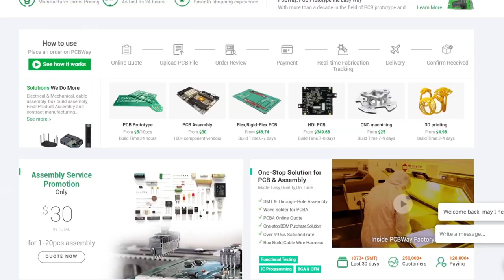COMO SOLDAR COMPONENTES SMD? - SOLDA NA PRÁTICA -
Bora aprender solda SMD?